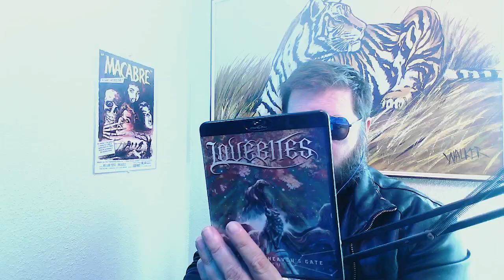LOVEBITES Knocking at Heaven's Gate Part II Review